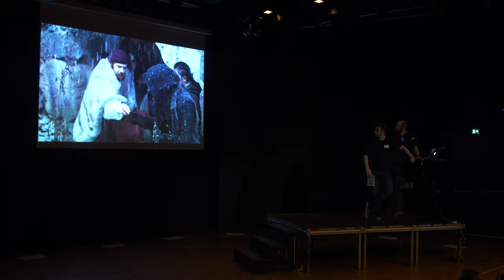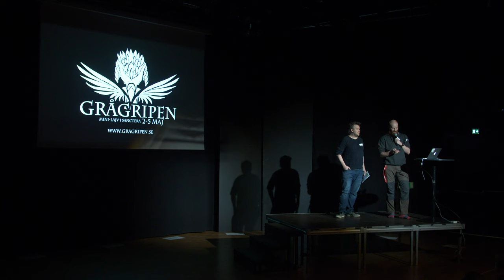Grågripen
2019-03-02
Filmat av Johannes Axner